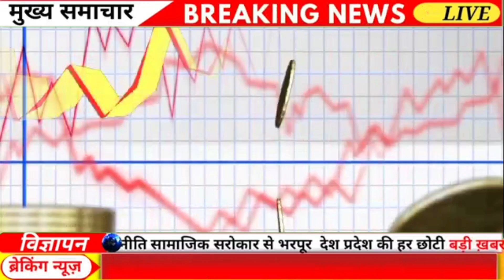Gold Rate Today,24 अगस्त 2024 Aaj Ka Sone Chandi Ka Bhav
Gold Rate Today, 24 August 2024 Aaj Ka Sone Ka Bhav | Sone Ka Bhav | Today Gold Rate

24_august_2024

24_august_2024

24 August gold silver rate

24 August gold rate,

24 August silver rate,

Gold Rate Today,Gold Price Today,24 Carat &amp; 22 Karat Gold Rates,Today Gold Rates In India,सोना भाव

Today Gold Rate:Today Gold Price| 24 Karat &amp; 22 Carat Gold Rates| Gold Rate Today In India

24 August 2024 gold price सोना के भाव | Today Gold Rate | India gold Rates | Chandi Ka Bhav Aaj | Aaj Sona Chandi Ke Bhav,

Today Gold रेट 24 August 2024 gold price Gold rates,

Topics:- Gold-Silver,

22 &amp; 24 Carat gold rate,

22 &amp; 24 Carat gold bhav,

Silver prices,

Trending,

Sasta sona,

Gold price,

Trending,

Gold price,

10 gram aaj sone ka bhav Kitana h,

1 tola gold ka bhav,

1 tole ka rate